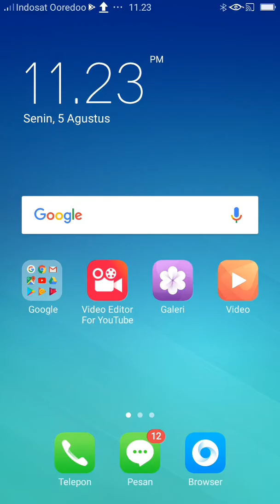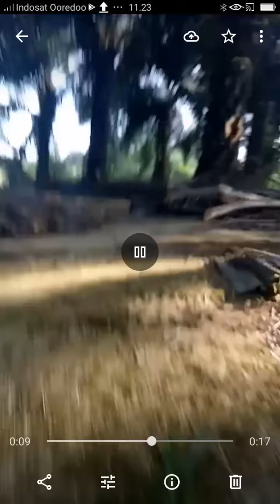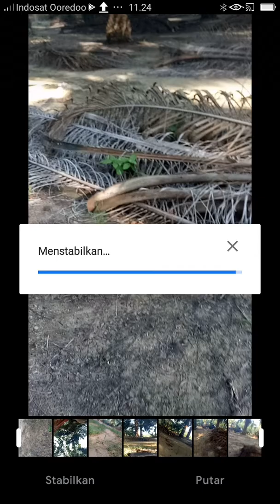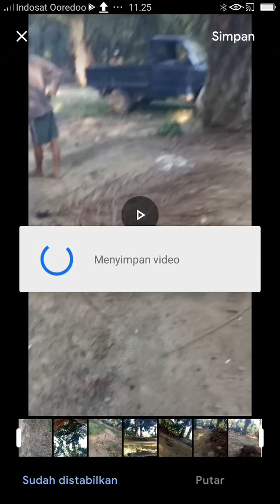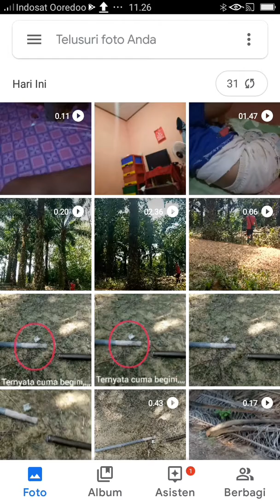Cara menyetabilkan vidio tanpa aplikasi sangat mudah di jamin berhasil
Cara menyetabilkan vidio tanpa aplikasi di jamin berhasil sangat mudah kawan,,,,maaf bila ada kekurangan di dalam vidio ya kawan